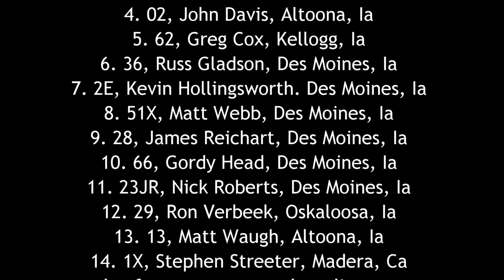Follow the 5 ISFS Modified A Main 5/20/61